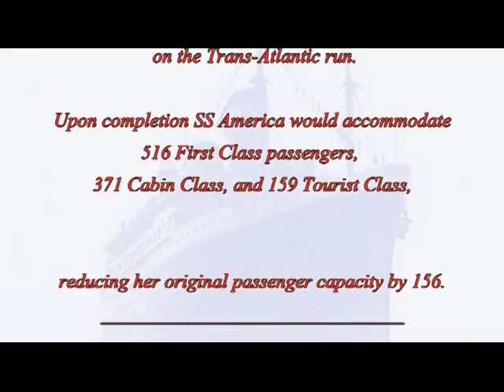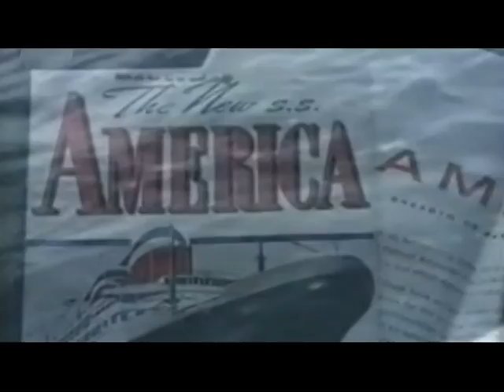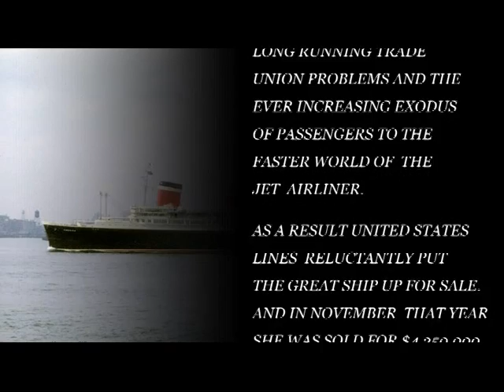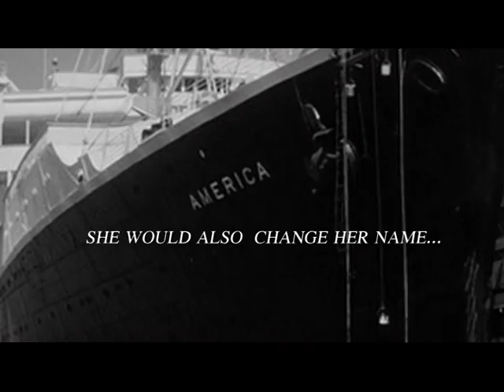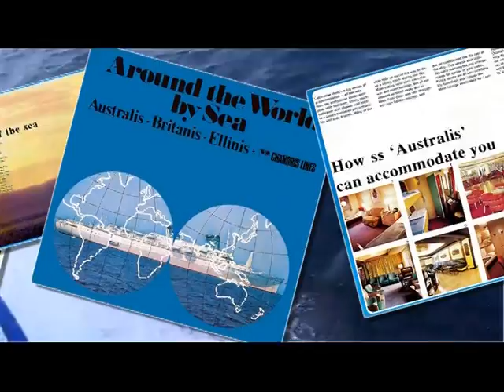AUSTRALIS TRIBUTE PART 3 -TRANSITION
Part 3 of my tribute to SS Australis covers her return to transatlantic service after the war and her transition to Australis from America in 1964.